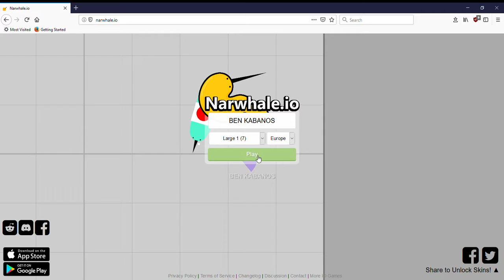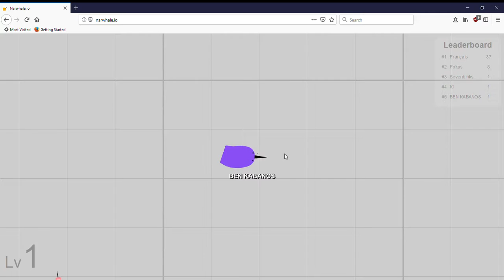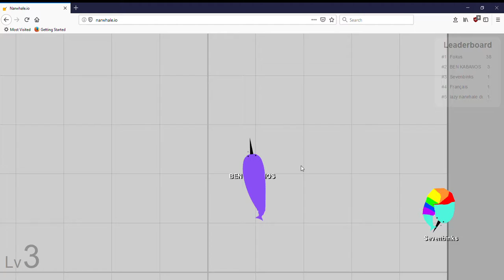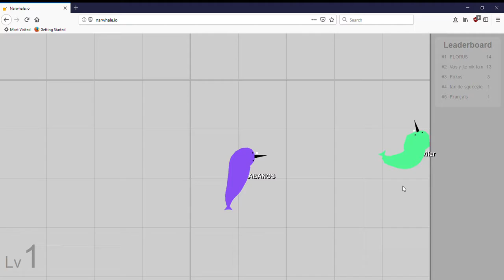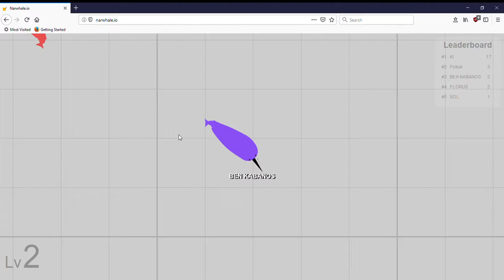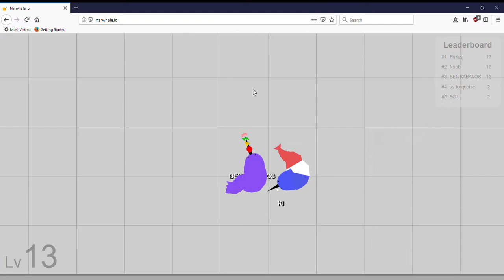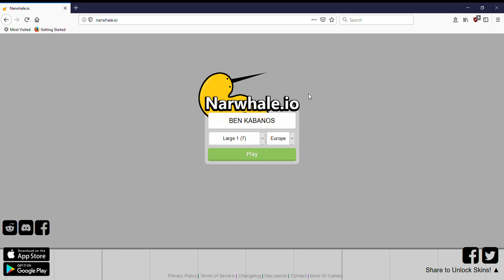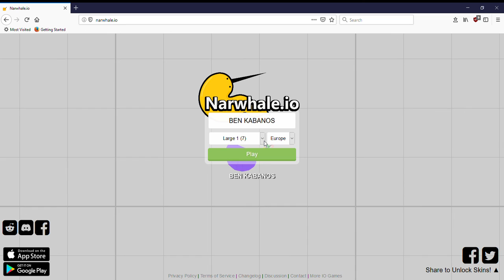Narwhale.io #1 The mighty narwal!!!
narwhales are awesome